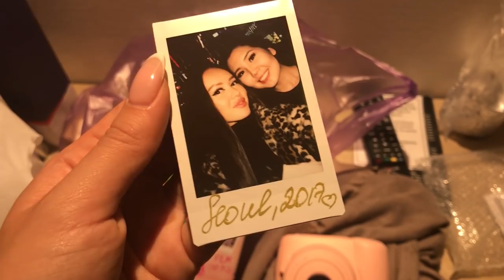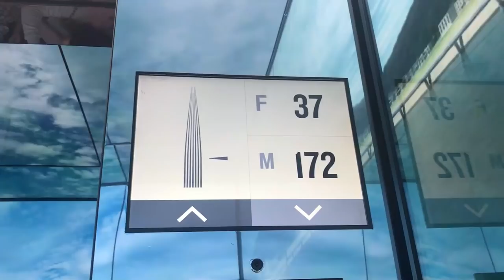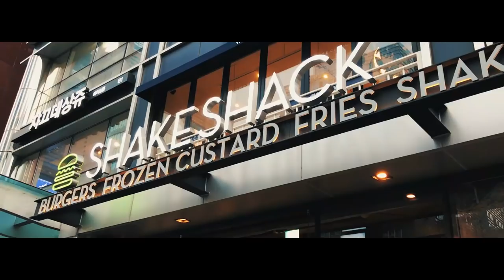ВЛОГ СЕУЛ 2017 | DINARA RKH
ВСЕМ ПРИВЕТ!
2017 оттого что влог был отснят на октябрь 2017 года, но смонтирован только сейчас)
НА ЭТОТ РАЗ, ДОБРО ПОЖАЛОВАТЬ СО МНОЙ В СТОЛИЦУ ЮЖНОЙ КОРЕИ😍 В КОТОРУЮ Я БЕЗВОЗВРАТНО ВЛЮБИЛАСЬ!
НА САМОМ ДЕЛЕ ВЛОГ НЕОЖИДАННО ПОЛУЧИЛСЯ ГАСТРОНОМИЧЕСКИМ😂🍜 НАДЕЮСЬ, ВАМ ПОНРАВИТСЯ!